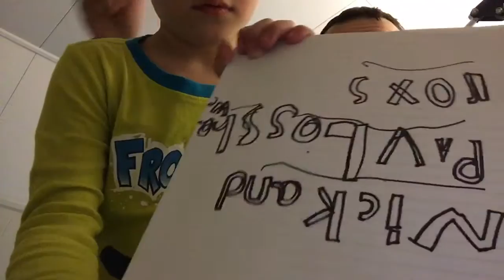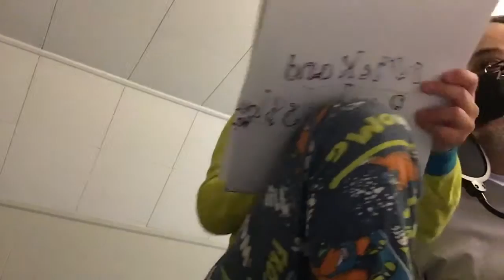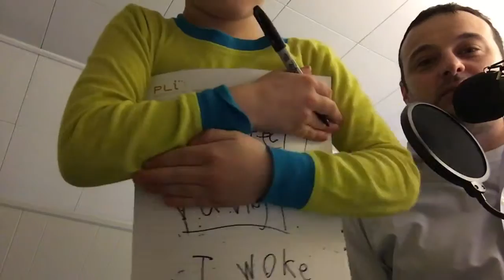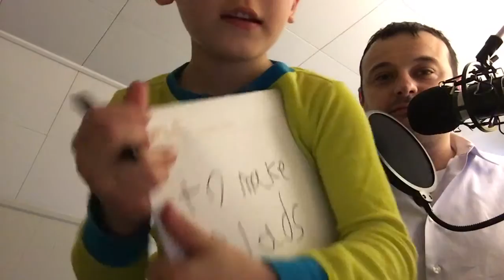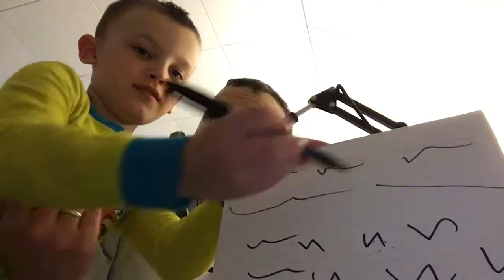Live recording of Five Minutes With Dad Podcast.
Pavlos and Nick Pavlidis from Five Minutes With Dad - the only podcast hosted by two toddlers - record a podcast about parenting and quality time with your kids, live on video.